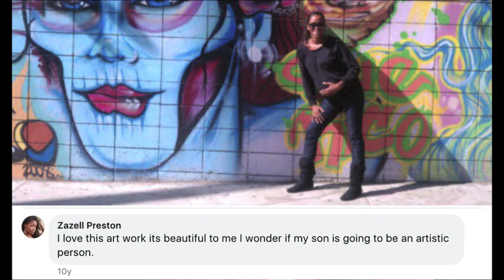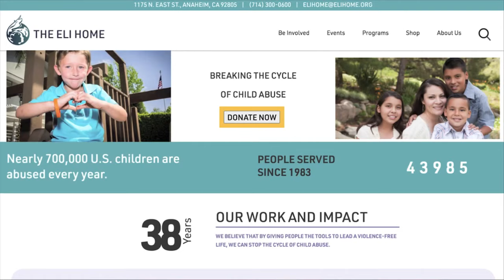DEAD ON CHRISTMAS MORNING / The Horrible Murder of Za'Zell Preston (Solved True Crime Story)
❤️ I hope I earn your subscription to my channel, thank you!